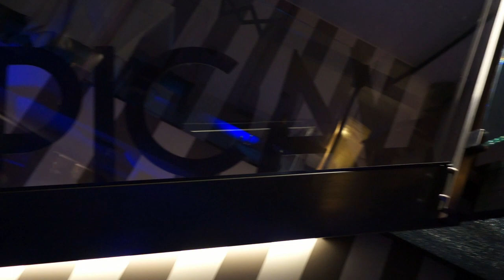Yes! Trio @ Atypical - Milano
Ilenya Smedile - vocals
Luca Longoni - piano/bass
Guido Lazzaroni - drums

Recorded live @ Atypical - Milano
December 2016